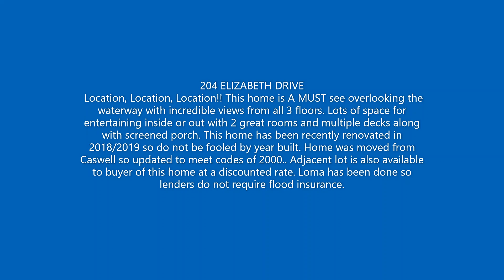204 ELIZABETH DRIVE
Location, Location, Location!! This home is A MUST see overlooking the waterway with incredible views from all 3 floors. Lots of space for entertaining inside or out with 2 great rooms and multiple decks along with screened porch. This home has been recently renovated in 2018/2019 so do not be fooled by year built. Home was moved from Caswell so updated to meet codes of 2000.. Adjacent lot is also available to buyer of this home at a discounted rate. Loma has been done so lenders do not require flood insurance. Oak Island offers basketball, golf, tennis, trails, fitness center and parks with no HOA fees!! Are you ready for the Beach life? This home is ready for you & has conveneint access to beach access, shopping, dining, golf course & is in the Yaupon area where LSV's (golf carts) are allowed on all streets! SELLER IS MOTIVATED! BRING OFFER